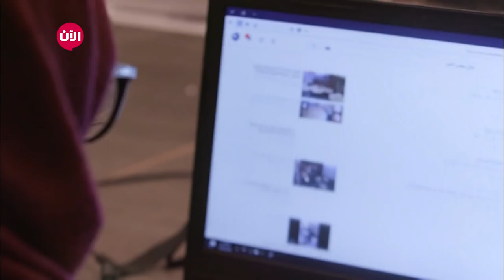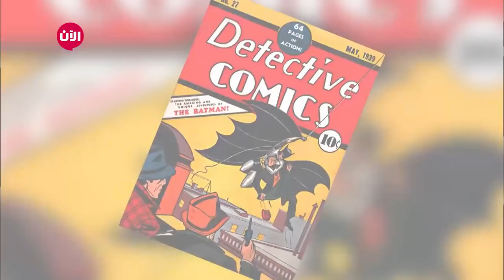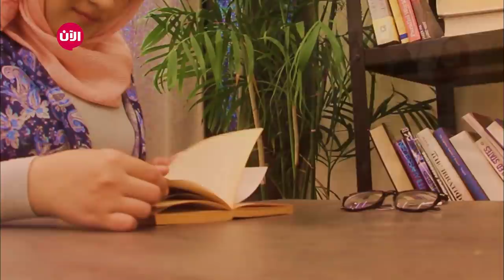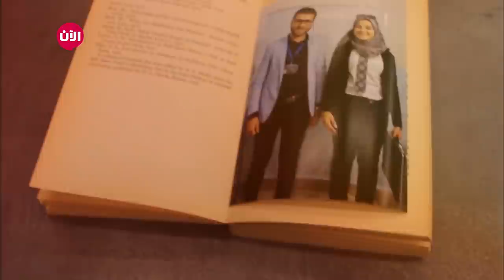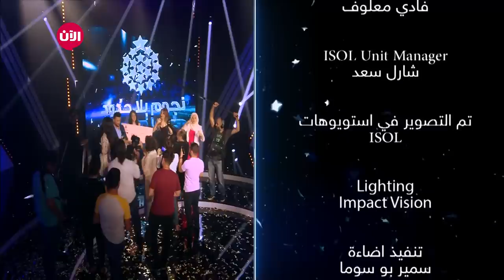نجوم بلا حدود | الحلقة الأسبوعية الـ 13والأخيرة - وموضوع بكرا أحلى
شهدت الحلقة الأخيرة العديد من المفاجأت كان من أهما فقرة "بكرا أحلى" وخروج المتاسبقة "جنان وكيل" لحصولها على المركز الثالث، ثم وقوف كلا من المتاسبقين "نور الدين امين" عن فئة السينما والأفلام والمتسابقة "سمر انطون" عن فئة الصحة، في منطقة الخطر، وأنقذ تصويت الجمهور "سمر" بواقع 51% إلي 49% لتفوز بالمركز الأول ولقب "المؤثر" للموسم الثاني من البرنامج الأشهر في العالم العربي "نجوم_بلا_حدود